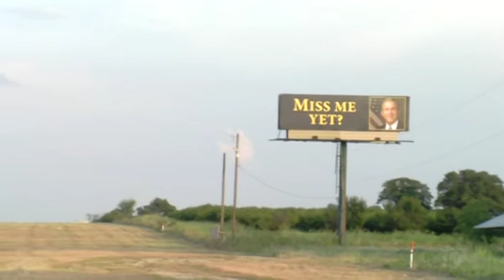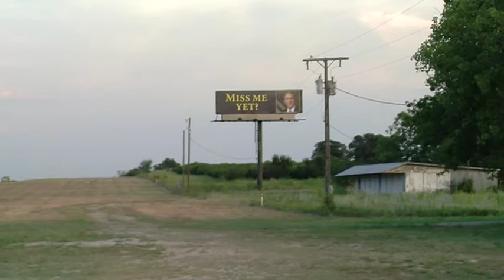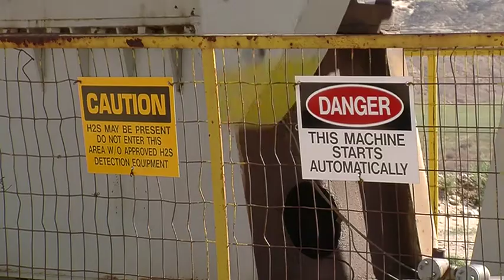Georges Buisson / Bush Texas / © adrien rivollier